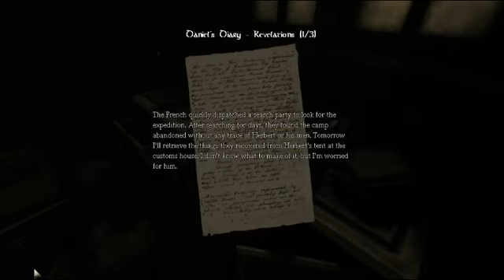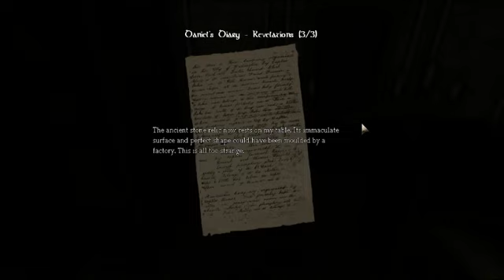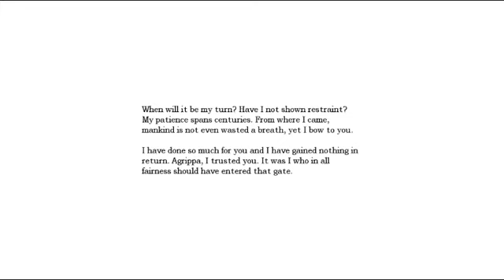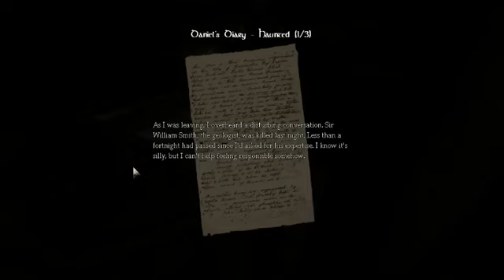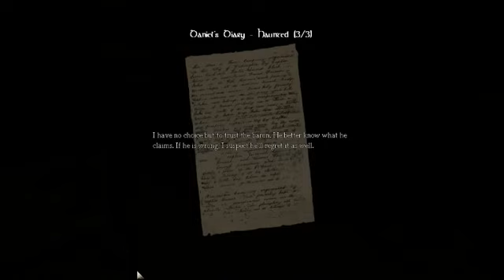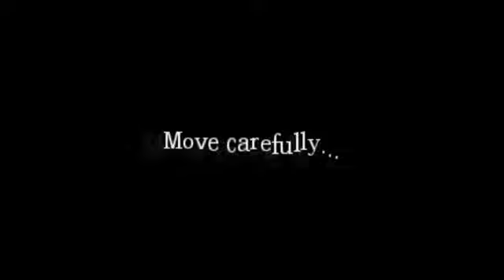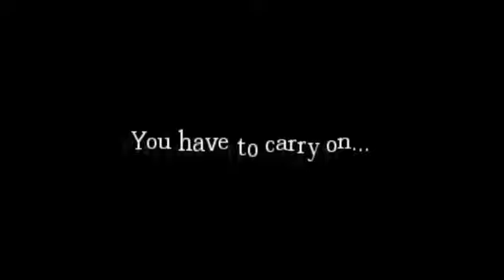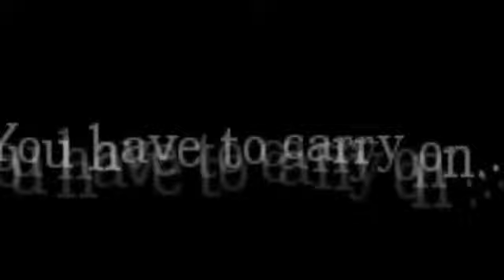Amnesia: Dark Descent - Full Playthrough Part 2